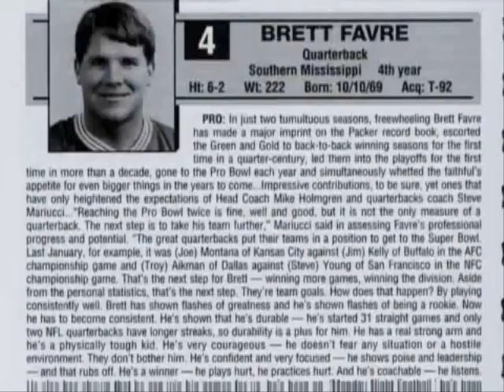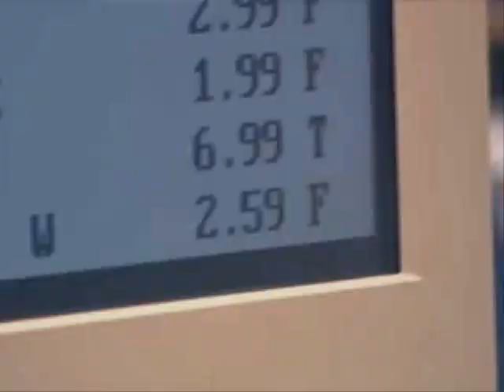Kurt Warner's unlikey journey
property of NFL Films. Infringment not intended